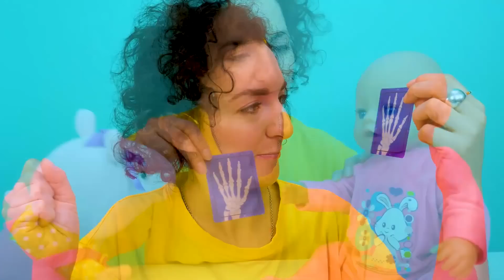Facciamo il vaccino e altri giochi del dottore per i bambini piccoli. Video con Peppa e la bambola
Nei nostri video con Peppa e la bambola Baby Born vi presentiamo i  più divertenti giochi del dottore per i bambini piccoli. Facciamo il vaccino alla nostra bambola e curiamo il pony giocattolo Sparkle.

Il nostro nuovo canale per bambine ti insegna tante cose nuove. Gioca, cresci e divertiti con noi! Insieme con i tuoi giocattoli preferiti e con le tue bambole.